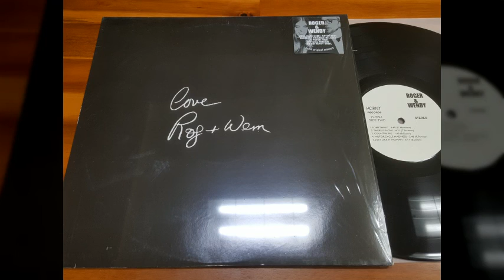Roger & Wendy - Bo Jangles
Roger & Wendy - Love Rog & Wen (1971/US)